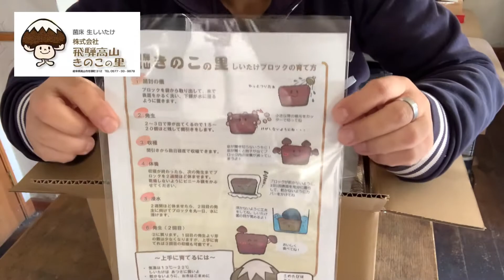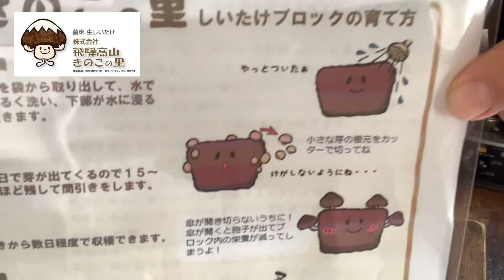飛騨高山きのこの里 生しいたけの菌床の開封の儀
飛騨高山きのこの里さんの生しいたけの菌床をゲットしました。

早速、開封の儀をしたいと思います。

早く大きく育って食べれる日が来るのが楽しみ楽しみや！

飛騨高山きのこの里さんの菌床しいたけ栽培キットの販売はこちらから

注文専用ダイヤル 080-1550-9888